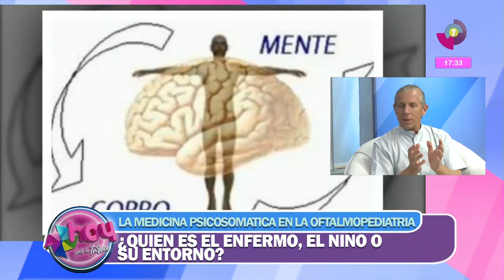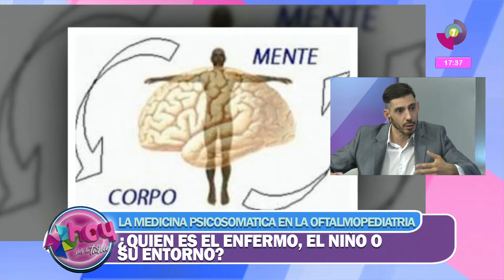05-11-18 - DR. SERGIO ALDAO - ¿QUIEN ES EL ENFERMO EL NIÑO O SU ENTORNO?